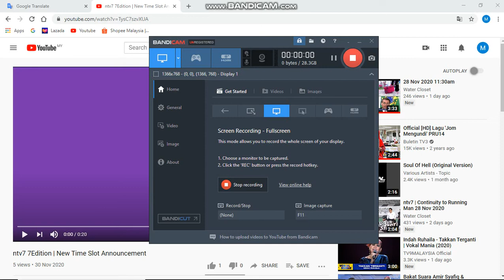NTV7 7Edition new time slot promo beginning 1st December 2020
Beginning 1st December 2020 , 7Edition will be extended into 1 hour until 9.00 pm due to the new time slot of NTV7 news . Most probably , there will be a 2 newscasters like Buletin Utama TV3 and 8TV Mandarin news